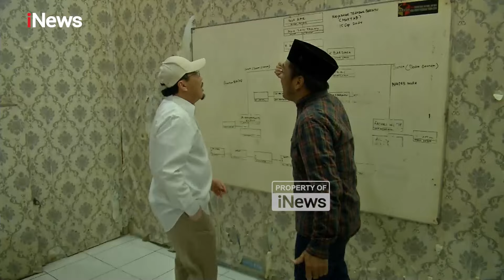Momen Romantis Suswono Blusukan Bersama Istri di Tanah Abang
Cawagub Jakarta nomor urut 1 Suswono dan istri Mieke Wahyuni sarapan nasi uduk saat safari politik ke Gang Said, Kebon Kacang, Tanah Abang, Kamis (3/10/2024).

Cawagub Jakarta nomor urut 1 Suswono menyantap sarapan nasi uduk khas Betawi Mpok Mila jelang blusukan di kawasan Tanah Abang.

Keduanya duduk berdampingan. Di meja, sudah tersedia aneka kudapan, mulai dari gorengan hingga kue cucur, camilan favorit Suswono.

"Masya Allah, bismillahirrahmanirrahim," ujar Suswono sebelum memakan kue cucur.